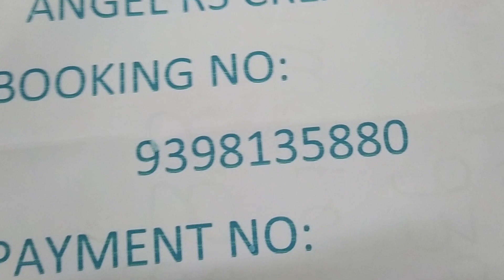Mini chokers || Earrings || Neck Sets || Rani Haram || Whatsapp